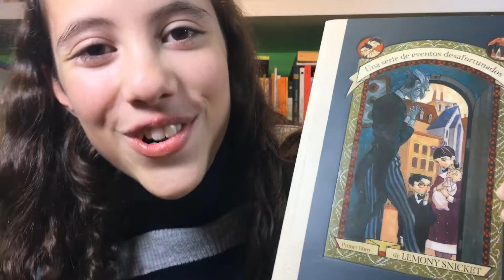Una serie de eventos desafortunados: Un mal principio | La Retahíla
Esta es la primera parte de una saga de 13 libros, que cuentan la historia de la serie de tragedias que vivirán los hermanos Baudelaire a partir de la "accidental" muerte de sus padres. ¿Sería este un accidente?

·Agradecimiento especial a Javi Gámez por diseñar e ilustrar el avatar del canal.

·¡Espera pronto el video de mi experiencia en la FIL Guadalajara 2018!·